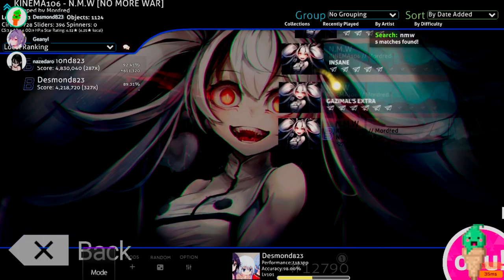the chicken buff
being in a vc with friends is sometimes risky
thanks chicken!!!

I try my best to go live everyday since I have a lot of free time